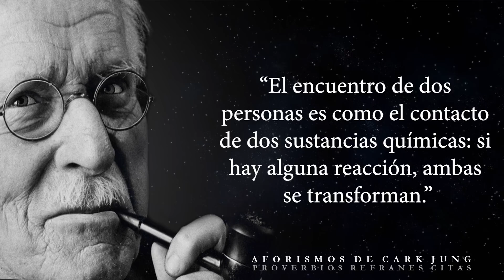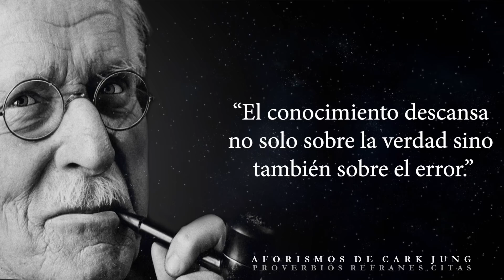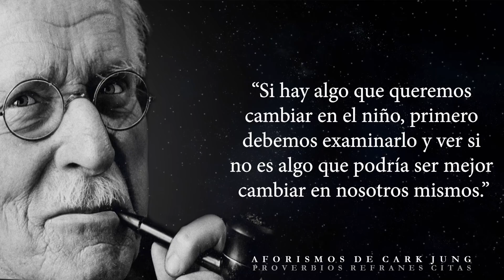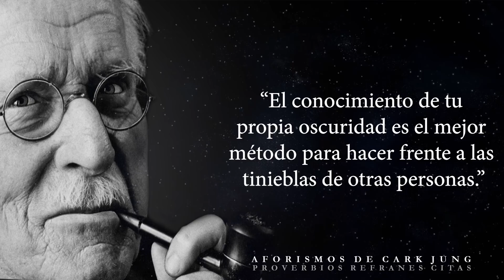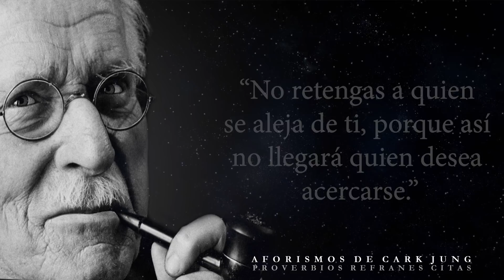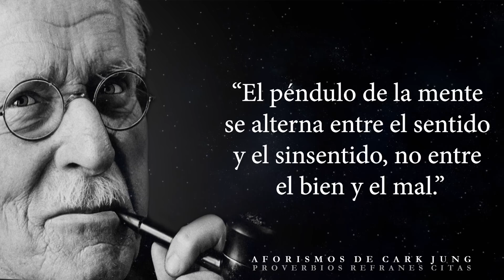Las mejores citas de Carl Jung que Pueden Ayudarte a Cambiar | Aforismos, Pensamientos Sabios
En este video, escucharás las mejores citas del famoso psiquiatra Carl Jung.Amigos, escriban en los comentarios la cita que les gustó.